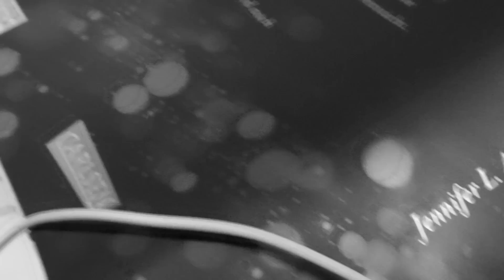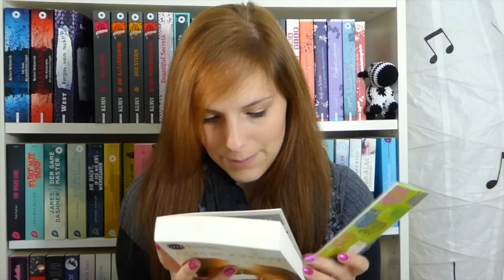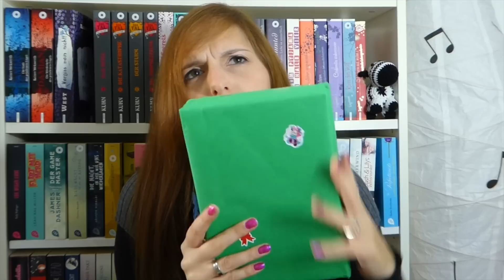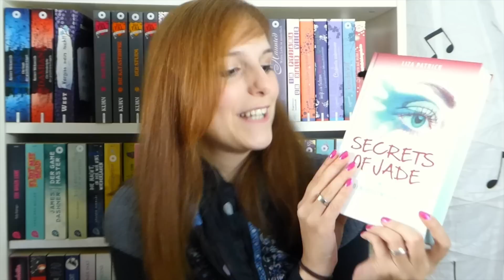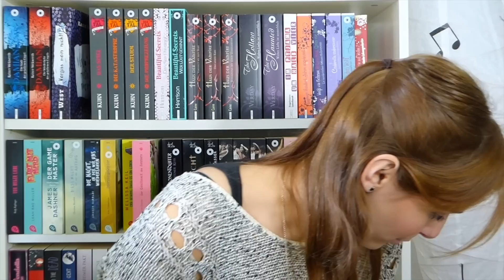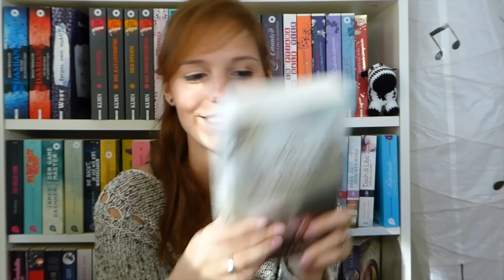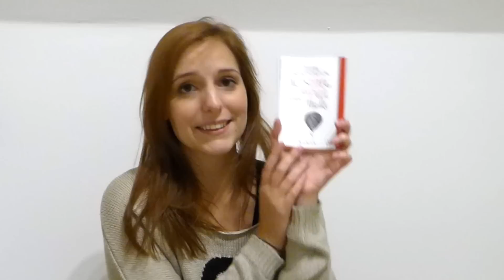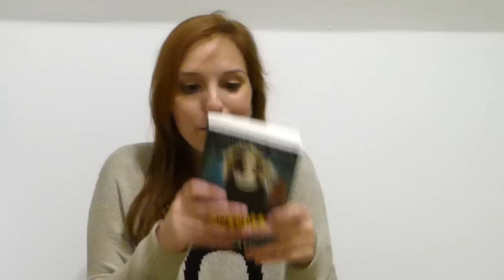XXXL GEBURTSTAGS UNPACKING Teil 2 | OMG so viele tolle Bücher | melodyofbooks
Hallo ihr Lieben, heute gibt es den zweiten Teil meines XXXL Geburtstagsunpackings, viel Spaß :)

Schnittprogramm: iMovie